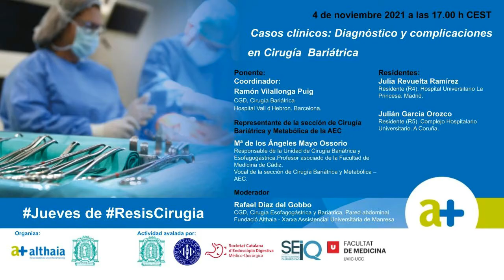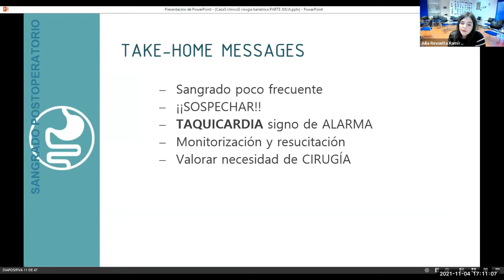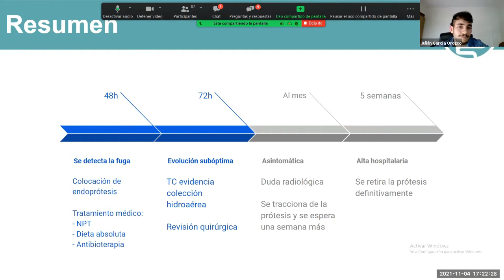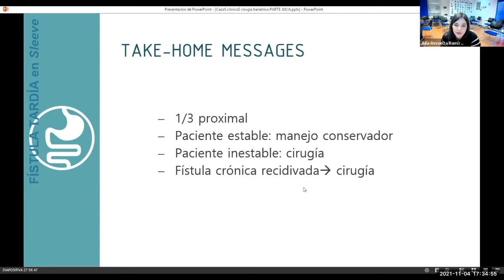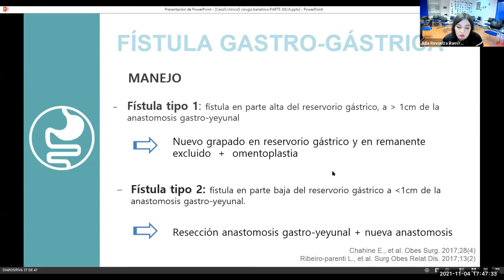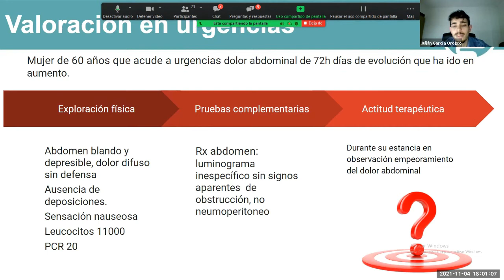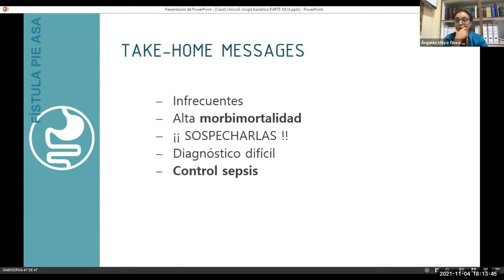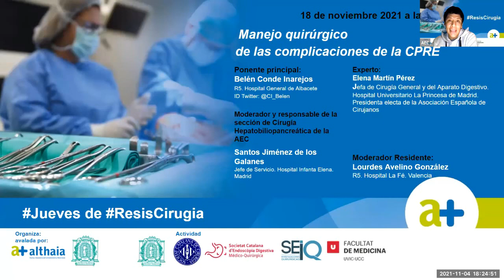Casos clínicos: diagnóstico y complicaciones en Cirugía Bariátrica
4 de noviembre de 2021.
Coordinador: Ramón Vilallonga Puy. CGD, Cirugía Bariátrica
Hospital Vall d’Hebron. Barcelona
Residentes:
· Julia Revuelta Ramírez
Residente (R4). Hospital Universitario La Princesa. Madrid
· Julián García Orozco
Residente (R5). Complejo Hospitalario Universitario. A Coruña
Representante de la Sección de Cirugía Bariátrica y Metabólica AEC:
· Mª de los Ángeles Mayo Ossorio
Responsable de la Unidad de Cirugía Bariátrica y Esofagogástrica
Profesor asociado de la Facultad de Medicina de Cádiz
Vocal de la sección de Cirugía Bariátrica y Metabólica – AEC